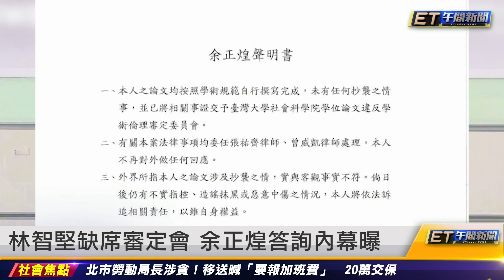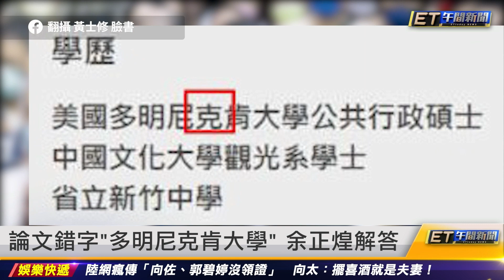余正煌聲明談林智堅論文案：未有抄襲｜20220728 ET午間新聞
新聞內容
余正煌聲明談林智堅論文案：未有抄襲
林智堅缺席審定會 余正煌答詢內幕曝
林智堅競辦提3證據 堅持論文是原創
論文錯字「多明尼克肯大學」 余正煌解答
郭正亮：民進黨再過2週真的完蛋
林智堅風暴 黃暐瀚：硬拗成民進黨價值
沈富雄：林智堅必退選 選情會冰山崩塌
綠營力挺林智堅 「換堅才會一屍三命」
曾狠批李眉蓁論文案 黃帝穎迴力鏢打臉